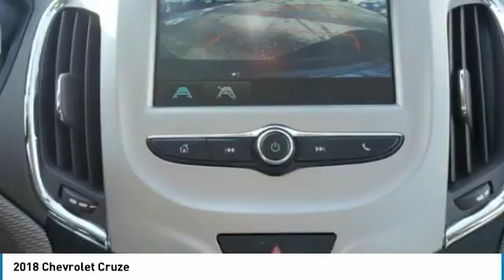2018 Chevrolet Cruze Roseville, Fridley, St. Paul, Minneapolis 180081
Rosedale Chevrolet
2845 Interstate 35 W

2018 Mosaic Black Metallic Chevrolet Cruze LS FWD 6-Speed Automatic 1.4L 4-Cylinder Turbo DOHC CVVTbrbrWe Buy You Fly! See Dealer for details.brbr40/29 Highway/City MPGbrThe Home of the No Bull Prices. Price includes: $2,000 - General Motors Consumer Cash Program. Exp. 04/02/2018